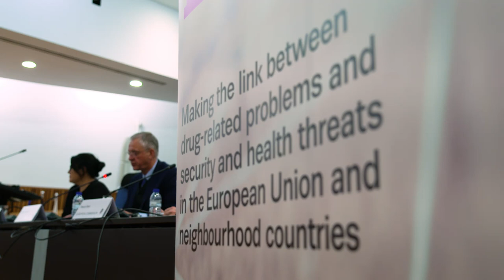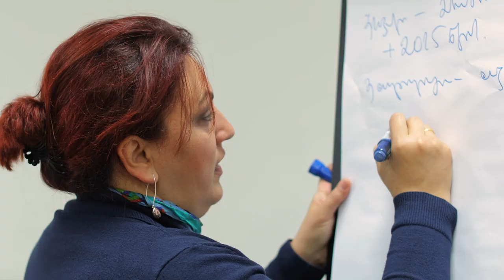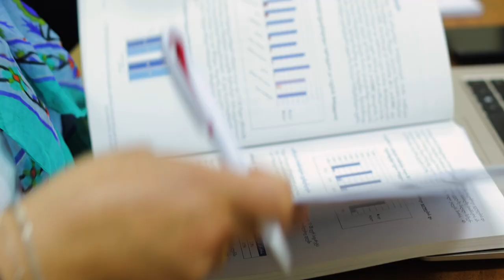EU4MD: Cooperation with the ENP East countries